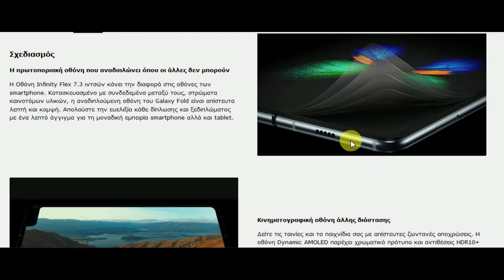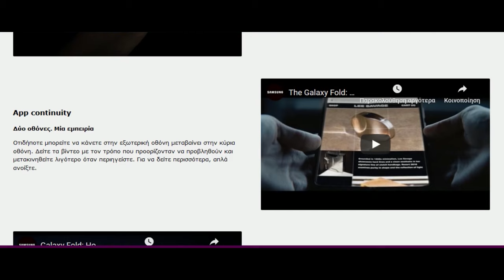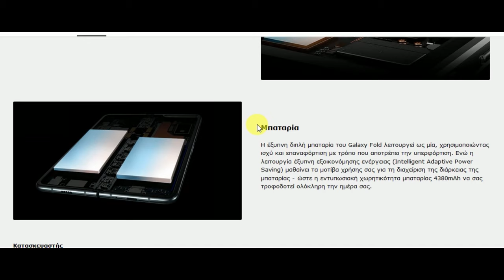Samsung Galaxy Fold 5G (512GB) διαφημιση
Samsung Galaxy Fold 5G (512GB)
ΚΑΙ ΚΑΝΕΙ 2.519,00 €

ΑΥΤΟ ΤΟ ΚΙΝΗΤΟ ΚΥΚΛΟΦΟΡΗ ΣΕ 2 ΧΡΩΜΑΤΑ ΠΟΥ ΕΙΝΑΙ

Samsung Galaxy Fold 5G SINGLE SIM Silver

Samsung Galaxy Fold 5G SINGLE SIM Black

ΜΠΟΡΕΙΣ ΝΑ ΠΑΡΕΙΣ ΑΥΤΟ ΤΟ ΚΙΝΗΤΟ ΑΠΟ ΤΟ ΚΑΤΑΣΤΗΜΑ  JusTech

ΠΟΥ ΕΙΝΑΙ (28ΗΣ Οκτωβρίου 65, Τ.Κ. 10433, Αθήνα, Αττική
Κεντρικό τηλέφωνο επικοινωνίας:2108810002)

ΚΑΙ ΜΠΟΡΕΙΣ ΝΑ ΠΑΡΑΓΓΕΙΛΕΙΣ ΑΥΤΟ ΤΟ ΚΙΝΗΤΟ   ΜΕΣΩ ΑΥΤΟΥ ΤΟΥ ΙΣΤΟΤΟΠΟΥ ΣΤΟ ΔΙΑΔΙΚΤΥΟ

Χαρακτηριστικά
Βασικά Χαρακτηριστικά

Τύπος Κινητού
    SmartPhone

SIM
    Single

Λειτουργικό Σύστημα
    Android

Έτος Κυκλοφορίας
    2019

Επεξεργαστής & Μνήμη

Ισχύς Βασικού Επεξεργαστή
    2,84 GHz

Πυρήνες Επεξεργαστή
    1+3+4

Μοντέλο Επεξεργαστή
    Snapdragon 855

RAM
    12 GB

Χωρητικότητα
    512 GB

Card Slot
    Όχι

Οθόνη

Μέγεθος
    7,3 "

Ανάλυση
    2152 x 1536 pixels

Τύπος
    Dynamic AMOLED capacitive touchscreen, 16M colors

Χειρισμός
    Οθόνη αφής (Touch screen)

Βασική Κάμερα

Πίσω Κάμερα
    Τριπλή

Ανάλυση Βασικής Κάμερας
    12 MP

Ανάλυση Δεύτερης Βασικής Κάμερας
    12 MP

Ανάλυση Τρίτης Βασικής Κάμερας
    16 MP

Flash
    Ναι

Βίντεο
    4K 60fps

Selfie Κάμερα

Ανάλυση Selfie Κάμερας
    10 MP

Διπλή Selfie Κάμερα
    Ναι

Selfie Flash
    Όχι

Δίκτυο & Συνδεσιμότητα

Δίκτυο Σύνδεσης
    5G

Συνδεσιμότητα
    Bluetooth, NFC, USB-C, Wi-Fi

Δείκτης SAR (Head)
    0,49 W/kg

Μπαταρία

Χωρητικότητα
    4235 mAh

Αποσπώμενη
    Όχι

Γρήγορη Φόρτιση
    Ναι

Ασύρματη Φόρτιση
    Ναι

Ειδικά Χαρακτηριστικά

Αισθητήρες
    Accelerometer, Light Sensor, Proximity, Βαρόμετρο, Γυροσκόπιο, Πυξίδα

Δακτυλικό Αποτύπωμα
    Στο Πλάι

Μέγεθος & Βάρος

Διαστάσεις
    160.9 x 117.9 x 6.9 mm

Βάρος
    263 gr

ΑΥΤΟ ΤΟ ΚΙΝΗΤΟ ΕΙΝΑΙ ΕΙΝΑΙ ΠΙΟ ΑΚΡΙΒΟ ΚΙΝΗΤΟ ΠΟΥ ΥΠΑΡΧΕΙ

ΓΙΑ ΕΚΠΑΙΔΕΥΤΙΚΟ ΣΚΟΠΟ ΓΙΝΕΤΑΙ ΑΥΤΟ ΤΟ ΒΙΝΤΕΟ